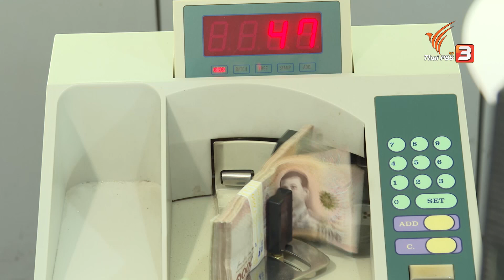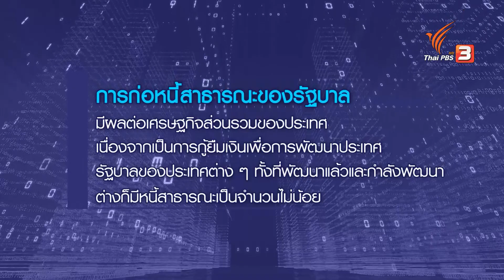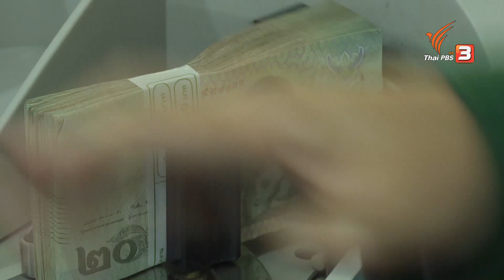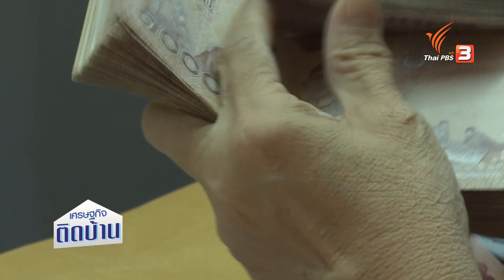​เปิดสาเหตุ ทำไมแต่ละประเทศต้องมีหนี้สาธารณะ ? | เศรษฐกิจติดบ้าน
ในระยะหลัง ๆ เชื่อว่าหลายคนคงได้ยินคำว่า “หนี้สาธารณะ” กันมากขึ้น โดยเฉพาะอย่างยิ่ง มีข่าวว่าประเทศไทยมีการขยับเพดานการกู้หนี้สาธารณะจาก 60% เป็น 70% ทำให้ประชาชนส่วนหนึ่งวิตกกังวลว่าต้องแบกรับหนี้ที่มาจากรัฐบาลมากขึ้น แต่แท้ที่จริงแล้วความหมายของหนี้สาธารณะคืออะไร ? ประเทศไทยและทั่วโลกมีหลักการก่อหนี้สาธารณะอย่างไร ? รวมไปถึงคำกล่าวที่ว่าประเทศไม่มีเงินงบประมาณเลยต้องก่อหนี้จริงหรือไม่ ? ร่วมพูดคุยในประเด็นนี้กับคุณแพตริเซีย มงคลวนิช ผู้อำนวยการสำนักงานบริหารหนี้สาธารณะ

ติดตามชมรายการ เศรษฐกิจติดบ้าน ตอน เปิดสาเหตุ ทำไมแต่ละประเทศต้องมีหนี้สาธารณะ ? วันพุธที่ 3 สิงหาคม 2565 เวลา 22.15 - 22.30 น. ทางไทยพีบีเอส หรือรับชมย้อนหลังได้ทาง